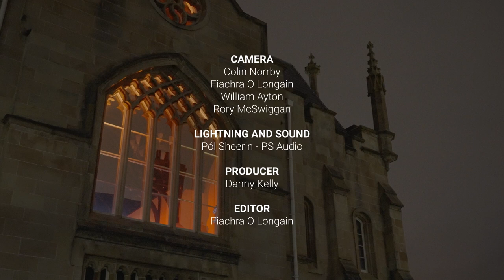Barry Douglas In Concert, WCMF 21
Internationally-renowned Irish pianist Barry Douglas joins us for a very special recital featuring some of the greatest in Russian romantic piano music.

Programme:
Tchaikovsky: The Seasons Op. 37a: January, October, December
Prokofiev: Romeo and Juliet, Op. 74, Nos. 4 and 6
Rachmaninov: Moments Musicaux Op. 16, Nos. 4 and 5
Mussorgsky: Pictures at an Exhibition

Recorded exclusively for the 2021 Walled City Music Festival in the Great Hall, Ulster University Magee